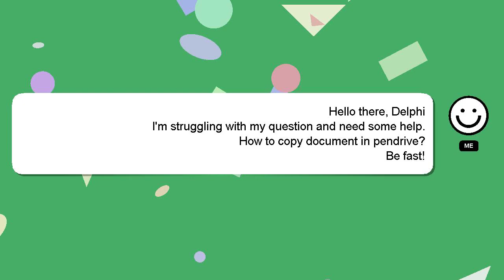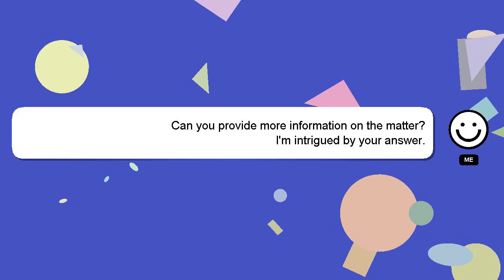How to copy document in pendrive?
A little intro about me, Welcome, I'm Delphi. I help you answer your questions. - How to copy document in pendrive?

Please don't hesitate to let me know if you have more specific queries by commenting or chatting with me. Your answer will be acknowledged and appreciated, and I will 'heart' it as a sign of gratitude.

*2 What we are experimenting :*